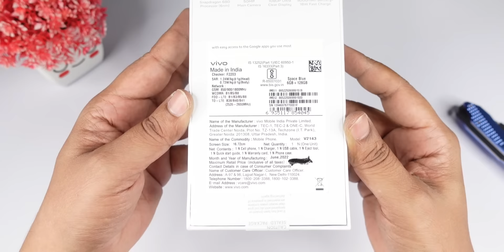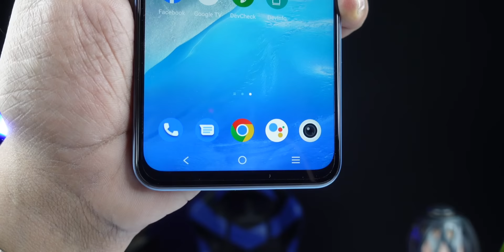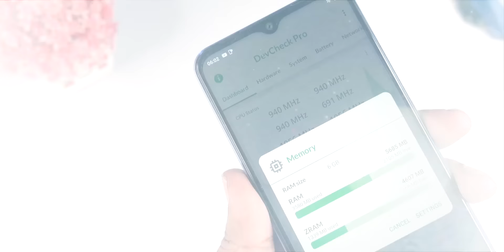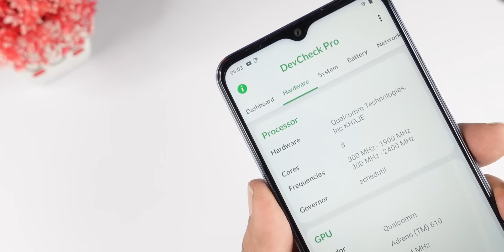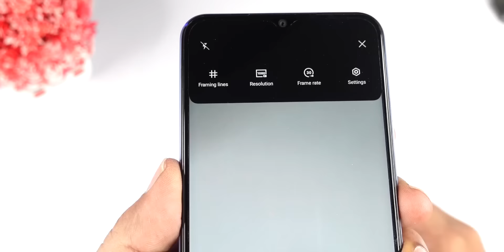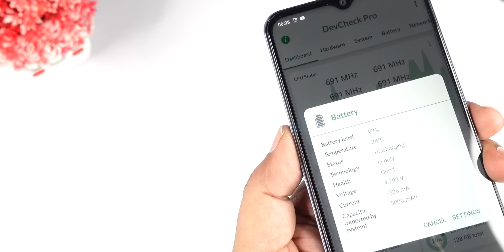ViVO T1x Budget Phone Unboxing and initial impression in Telugu